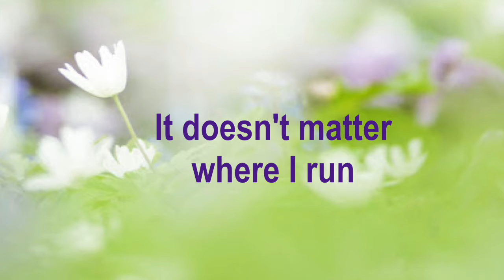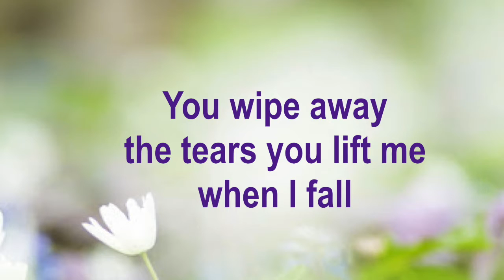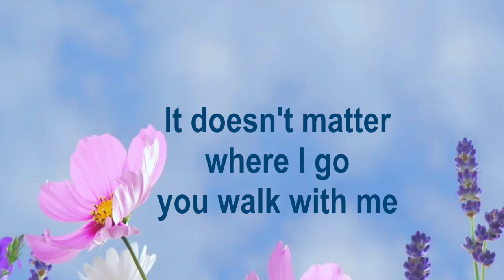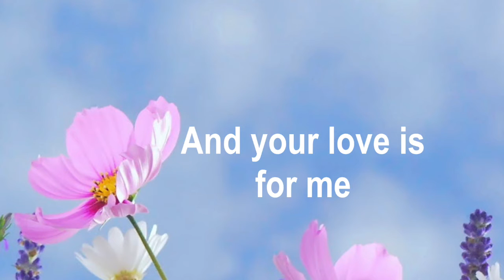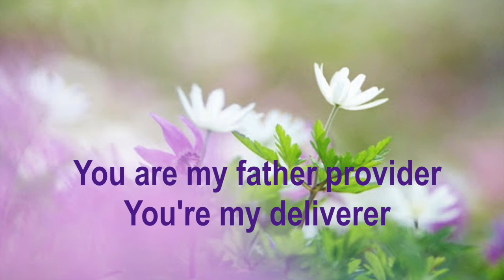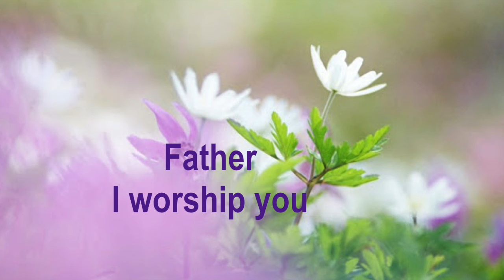[G2R Song] You are my father with lyrics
For those who want to worship him